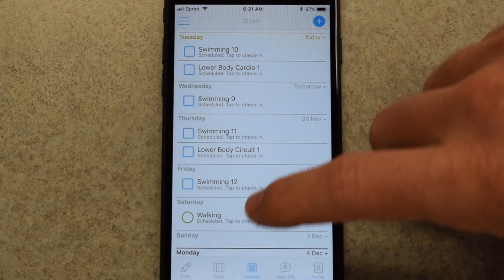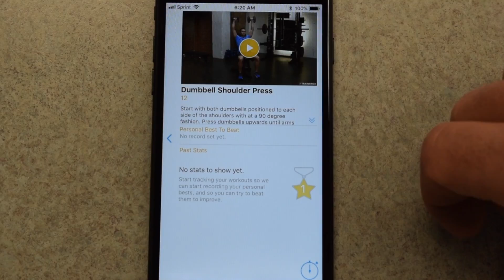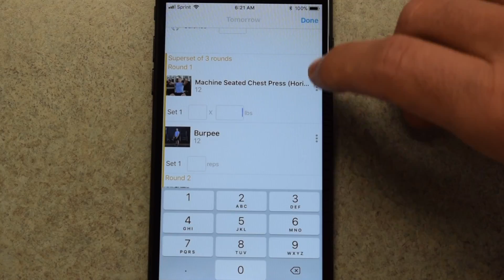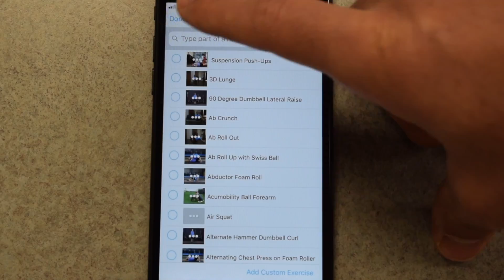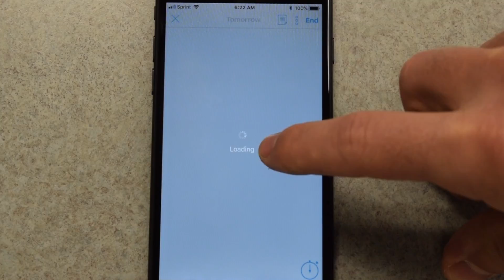GetMINE Presentation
This video is about GetMINE Presentation